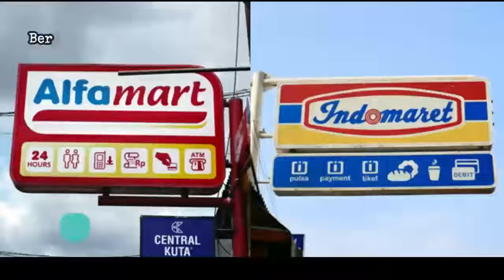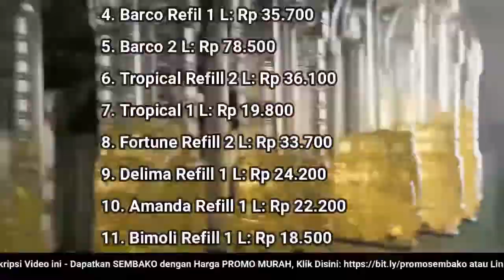🔴 UPDATE: Harga Minyak Goreng Hari Ini, Kamis 27 Oktober 2022 di 41famart + 1nd0maret